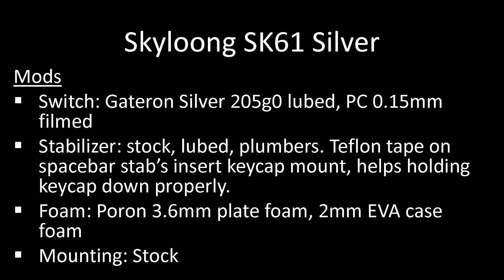Skyloong SK61 Optical Silver Stock vs Lubed Tuned Foamed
Switch: Gateron Silver 205g0 lubed, PC 0.15mm filmed
Stabilizer: stock, lubed, plumbers. Teflon tape on spacebar stab’s insert keycap mount, helps holding keycap down properly.
Foam: Poron 3.6mm plate foam, 2mm EVA case foam
Mounting: Stock

Timestamp:
0:00 Stock
0:42 Lubed Tuned Foamed